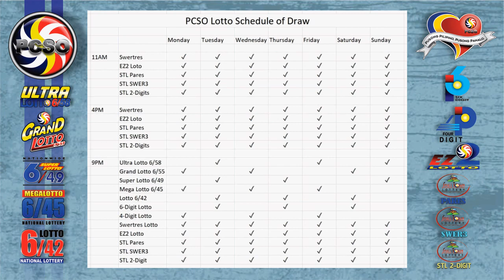6/58 Lotto Result Today, Tuesday, May 17, 2022 | Jackpot Prize Reaches up to Php 85,794,099.00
Here are the results of PCSO Lotto today, Tuesday, May 17, 2022, 9PM draw for the Swertres/3D Lotto result, and EZ2/2d Lotto Result.

Time Stamps:
00:19​​​​ - 6/58 Lotto Result
00:33​​​​ - 6/49 Lotto Result
00:48​​​​ - 6/42 Lotto Result
01:17​​​​ -  Swertres Lotto Result
01:03​​​​ - Ez2 Lotto Result